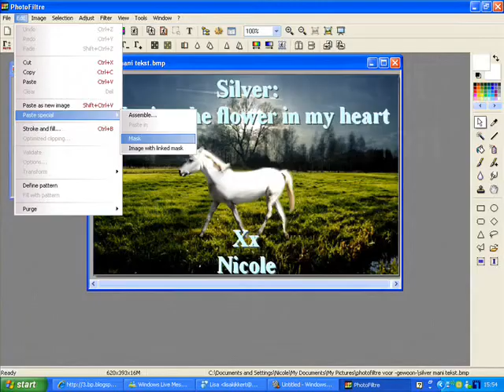Dutch Tutorial Brushes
Program: PhotoFiltre

Nederlands